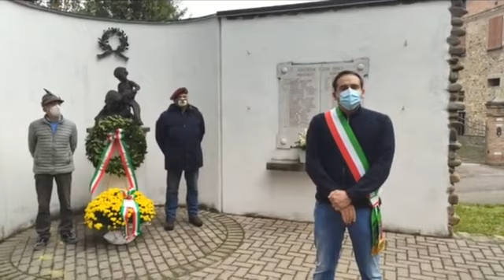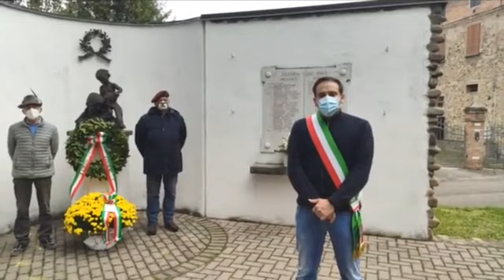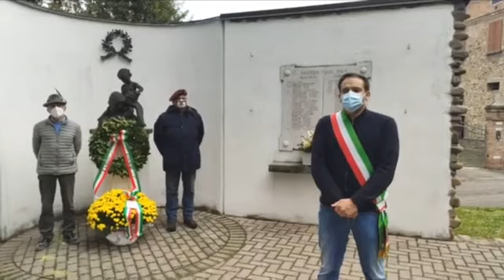Deposizione Corone ai Caduti 4 Novembre 2020 Castello con discorso del Sindaco finale